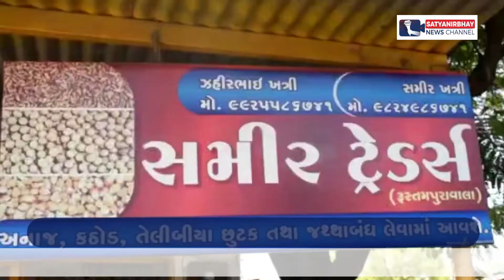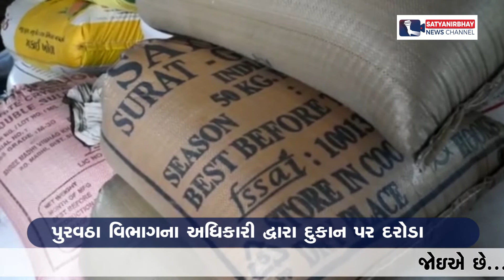ડભોઇ : અનાજ કરિયાણાની દુકાન દરોડા | SatyaNirbhay News Channel